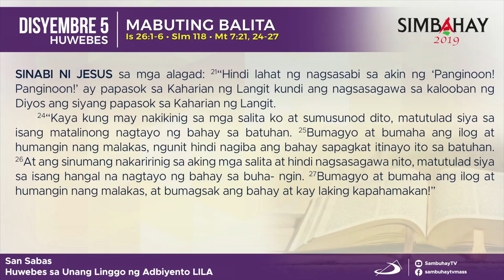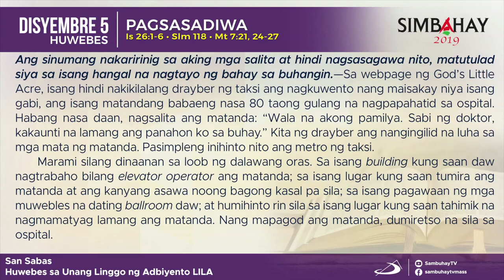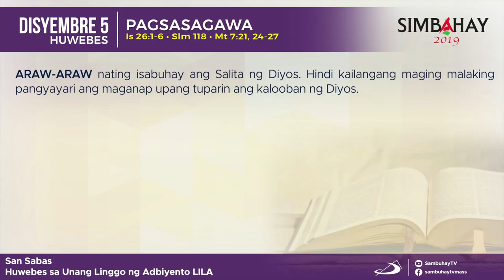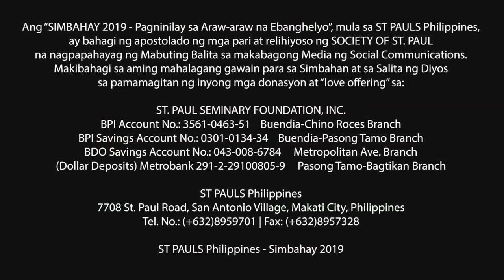Simbahay | Huwebes ng Ika-1 Linggo ng Adbyento | Disyembre 5, 2019